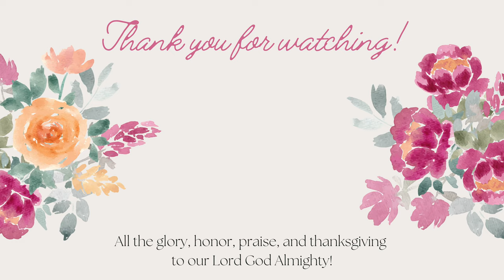New Bathroom Projects &Tour: Customized Glam Shelf, DIY Lined Rattan Hampers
Hello, everyone!

I'm excited to show you the customized open shelf which I put in the bathroom for a one-place storage. I also show you how I made the linings for the rattan hampers which I repurposed from old thick cotton curtains.